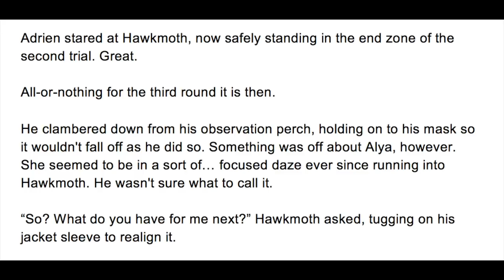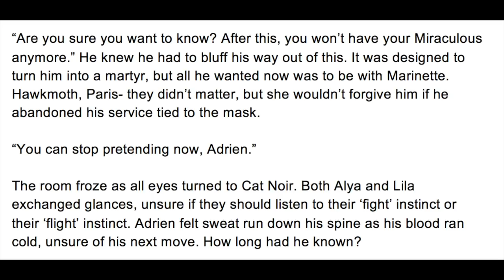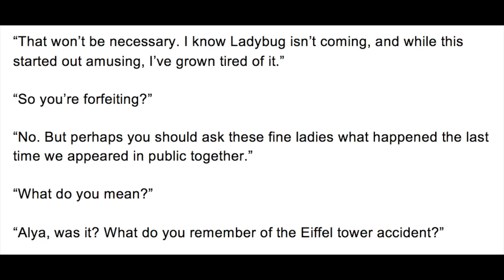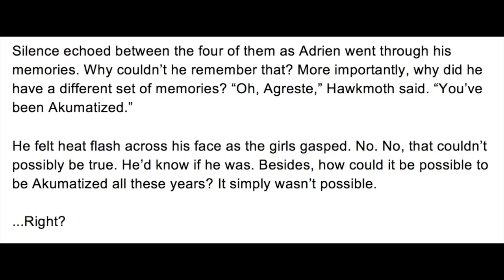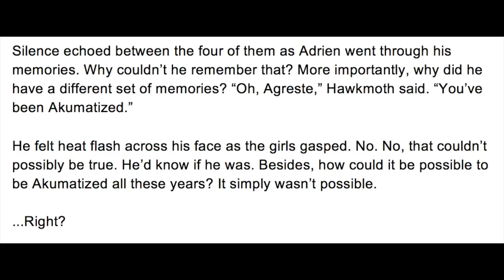What a Catch! - Part 74 (A Miraculous Ladybug Fanfiction)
Hawkmoth reveals something that Adrien can't dare to believe - A Miraculous Ladybug Fanfiction read aloud.

Part 74 - You are here!